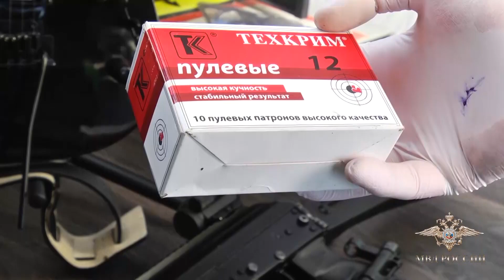Задержание подозреваемых в нападении на инкассаторов в Красноярске